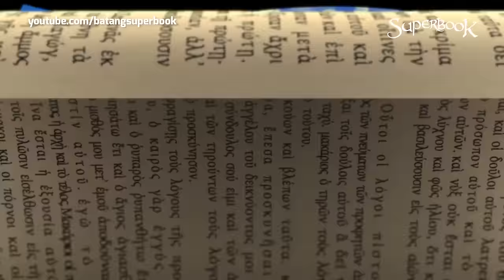Superbook – Ruth - Full Tagalog Episode | A Bible Story about Showing Love to Family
Superbook Full Tagalog Episode – Ruth

Noong mamatay ang asawa ni Ruth, pinili niyang samahan ang mother-in-law niyang si Naomi papuntang Israel, isang lugar na malayo sa pinanggalingan niya. Nagsikap siya sa pagtatrabaho para maalagaan ang kanyang biyenan. Be inspired with Ruth’s loyalty and love for her family in this episode.